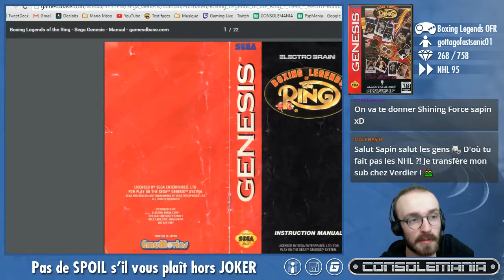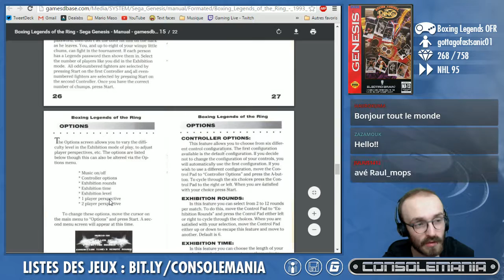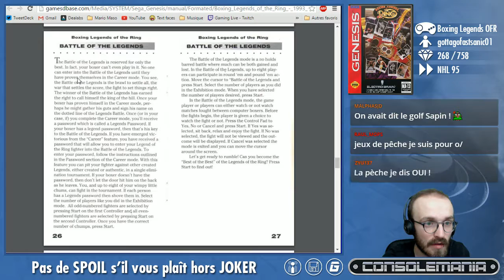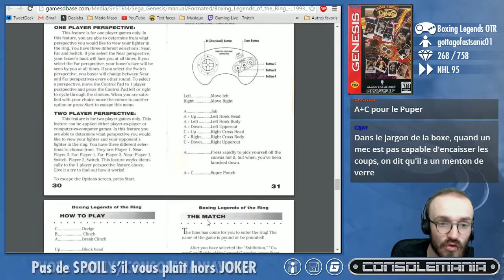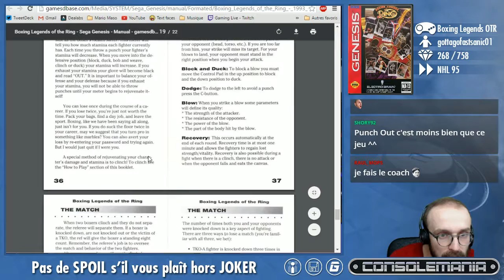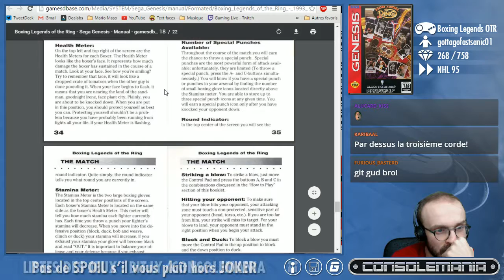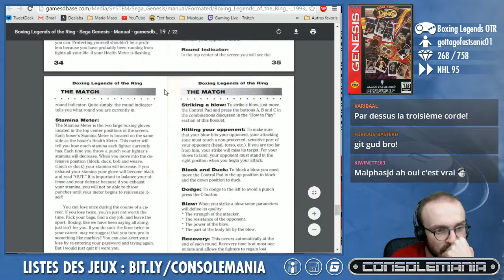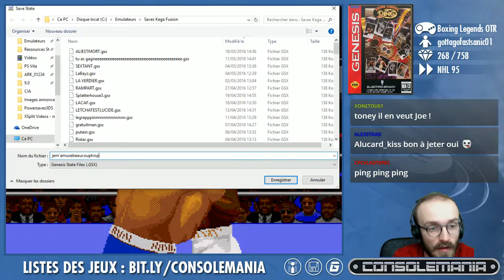24_05_2016 EP#384 CONSOLEMANIA - (Boxing Legends OTR)